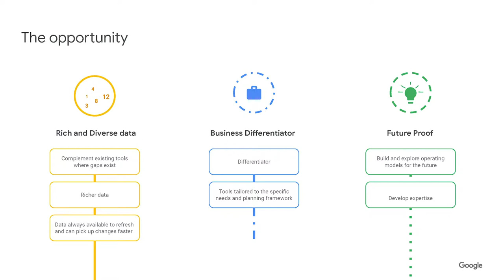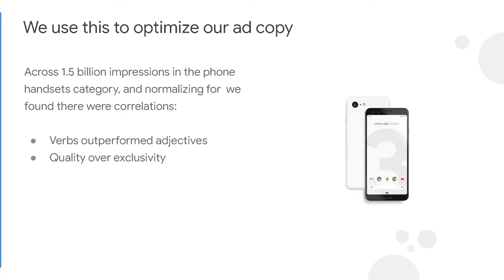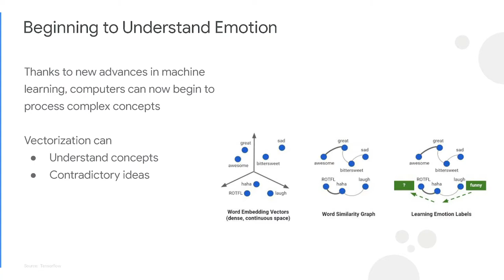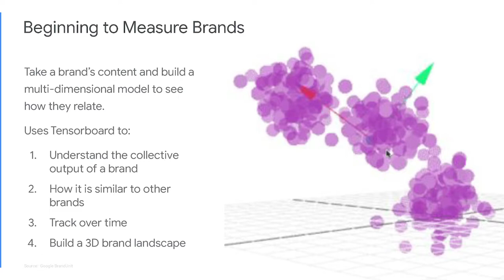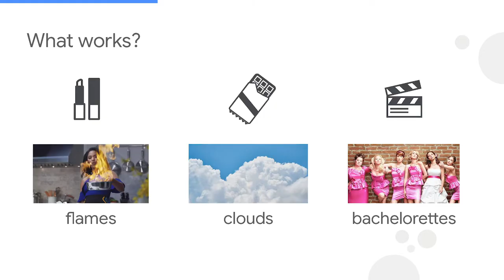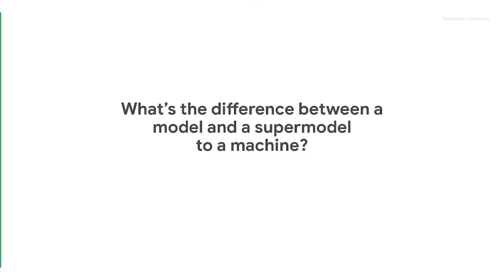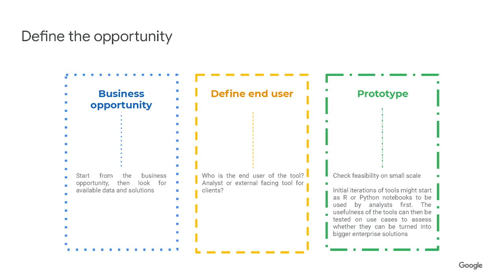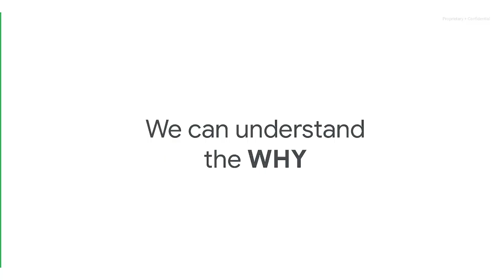How to Leverage AI - Reducing Time to Insight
Ben Royce from Google spoke about how to leverage AI and thus reducing time to insights. He touched on machine learning, data science, actionable insights and natural language processing
at the Jellyfish Digital Journeys: Connected event in New York on September, 19th 2019.

00:00 Introduction
03:30 The Opportunity
04:34 How to Leverage AI
05:36 Natural language AI for brands
09:09 Understanding emotion
10:12 Measuring brands
12:22 Machines that can watch